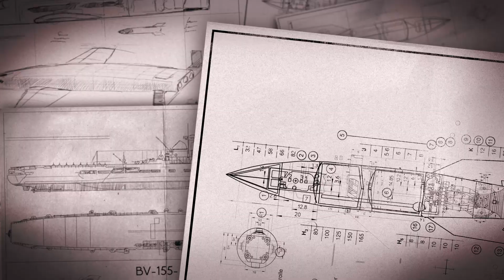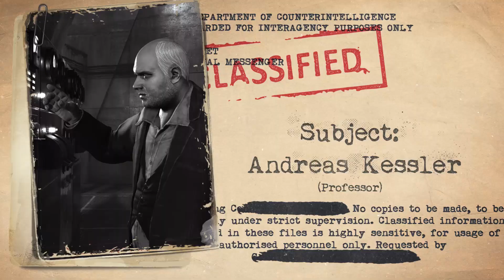Sniper Elite 4 – Odprawa SOE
Sniper Elite 4 to kolejna część wielokrotnie nagradzanej serii gier snajperski, których system balistyczny zdefiniował ten gatunek gier. Nowy tytuł łączy symulacyjny model strzelania z mechanikę skradania i wciągającą akcją przedstawioną z perspektywy trzeciej osoby, która toczy się na największym i najbardziej zróżnicowanym terenie dostępnym w grach z serii Sniper Elite. Dzięki rozległej kampanii dla jednego lub dwóch graczy, a także dedykowanemu kooperacyjnemu lub rywalizacyjnemu trybowi dla wielu graczy, Sniper Elite 4 zapowiada się na najlepszą strzelaniną w realiach II wojny światowej tej generacji.

Gra Sniper Elite 4 ukaże się 14 lutego 2017 roku w polskiej (napisy) oraz angielskiej wersji językowej na konsolach PlayStation 4 oraz Xbox One.